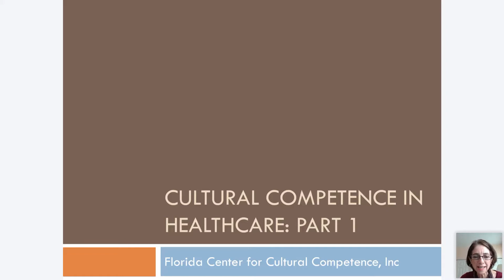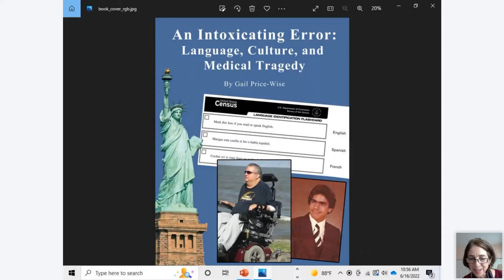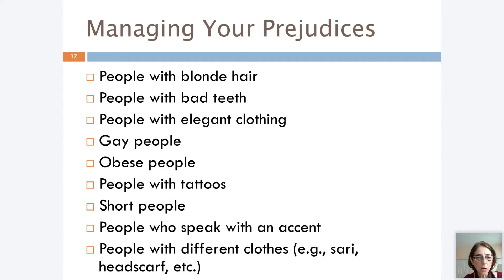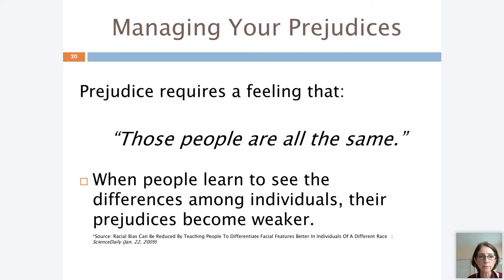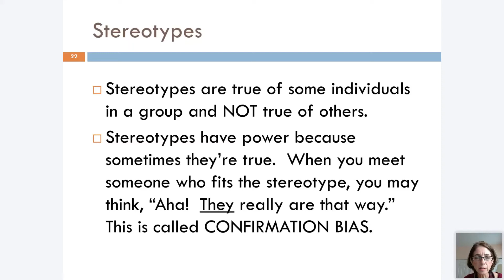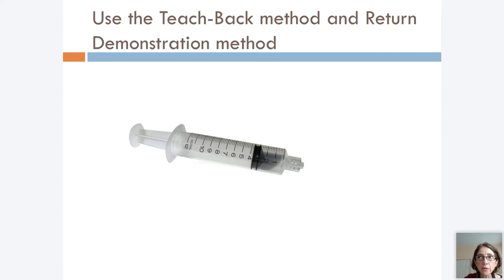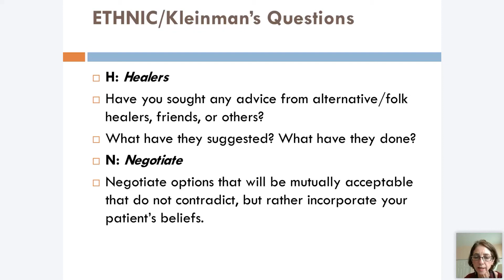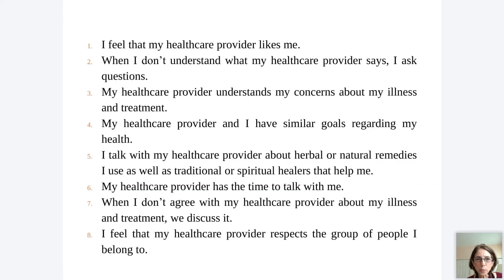Cultural Competency - Patient centered Care 2022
In a culturally competent community, residents of all cultural backgrounds live, work, and play together – and they treat each other as individuals rather than as stereotypes. Cultural competence in healthcare is the ability of organizations & practitioners to build effective relationships with patients of different cultures and life experiences.